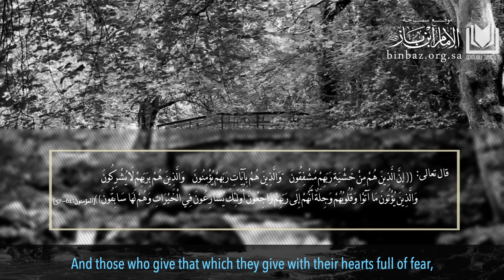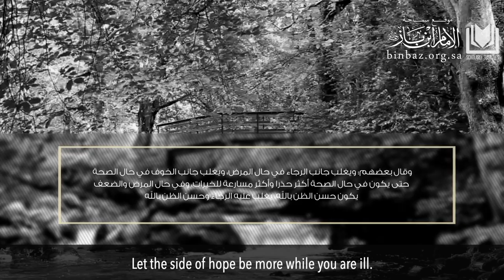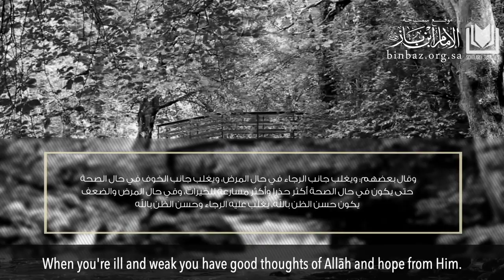Be One Who Has Fear & One Who Has Hope | Shaykh ibn Bāz رحمه الله